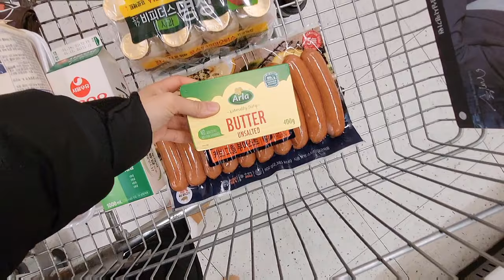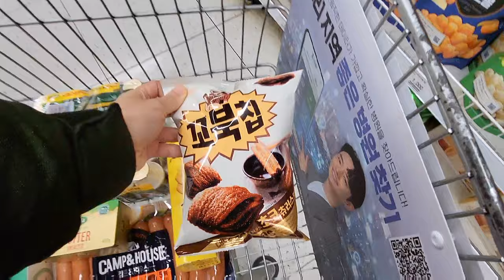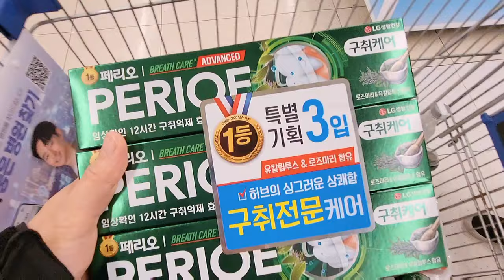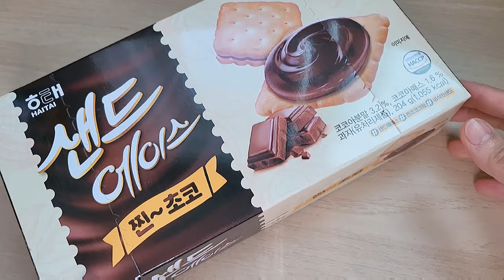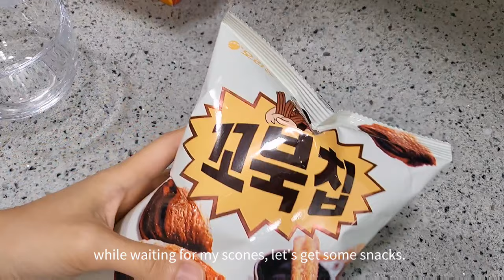grocery shopping in Korea be like..let's check food prices, snacks haul & baking scones | Korea Vlog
come shopping with me at korean grocery store! how are the prices of food items in korea! snacks haul at the end & baking scones (easy recipe).